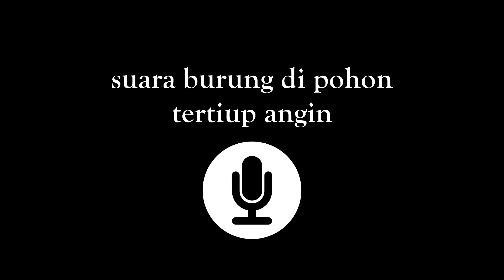Efek Suara - burung di pohon tertiup angin